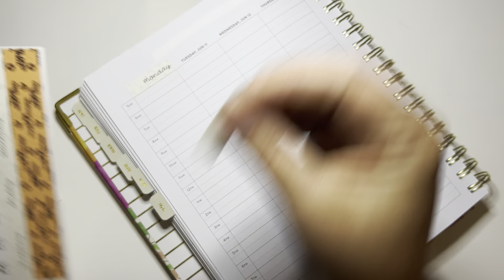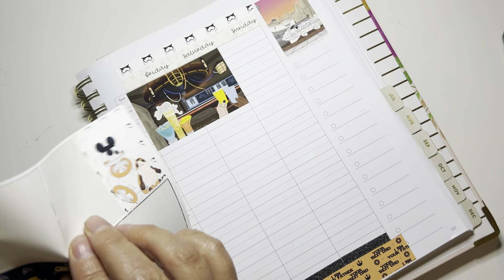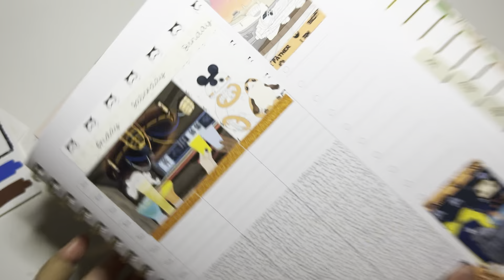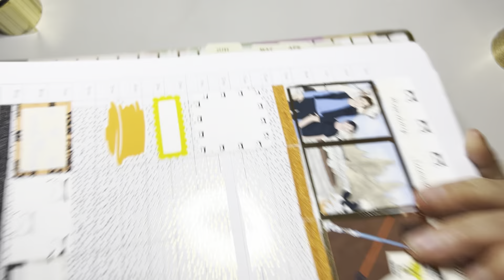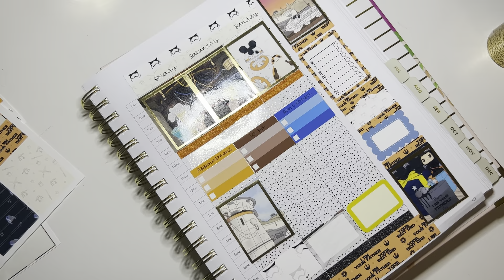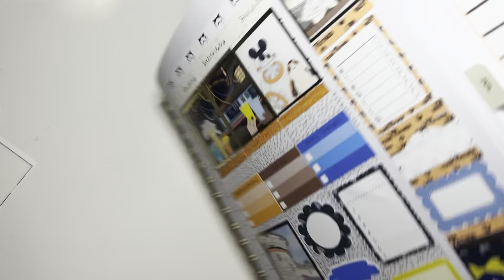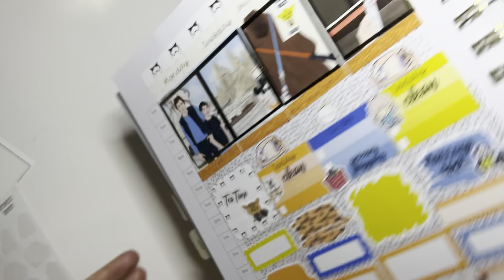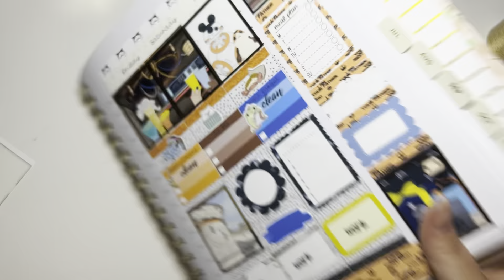Plan With Me // Featuring Cocoa and Fluff// Cultivate What Matters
I love this kits! I hope you do too!✨

Stackery